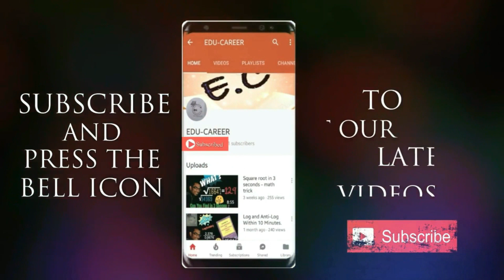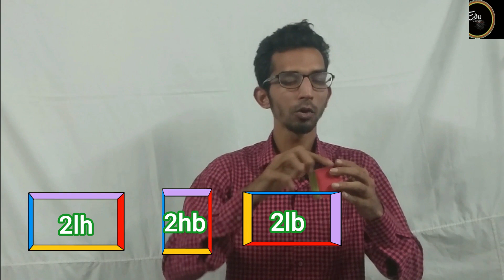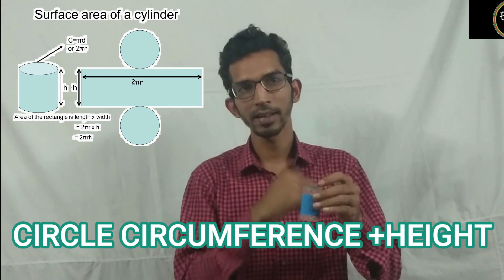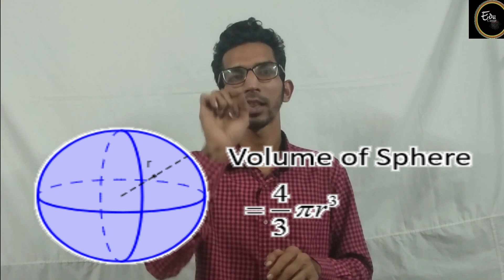20 formulas in 10 minutes (MENSURATION GEOMETRY)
simple and easy way to remember mensuration formula,

now stop ratttna formula if you can derive in in 10 minutes.

mensuration 20 formula in 10 minutes with very easy way.

after watching video one time you will remember formula for life time.
100% surety.